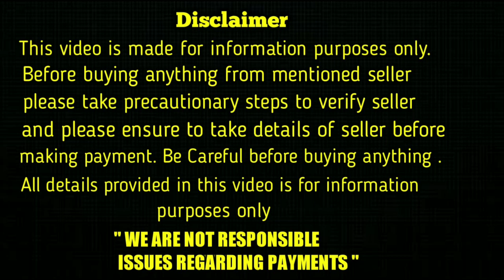top quality shihtzu puppies for sale in telugu / 6302529656 / aj pets